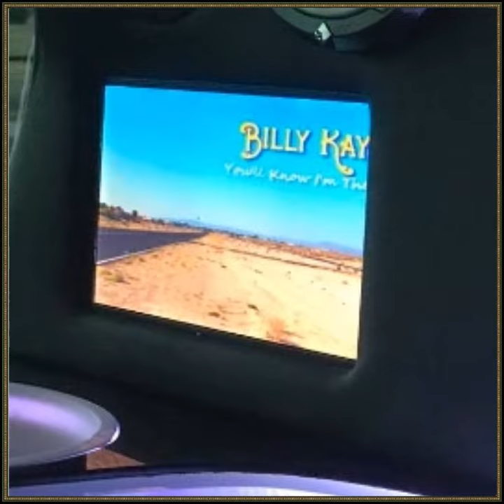You'll Know I'm There Limo Premier - Reel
All royalties from this MP3 download from iTunes, Amazon and similar download sites, and all streaming proceeds - in posterity - are donated to The River Fund Cancer Connection.

Billy Kay